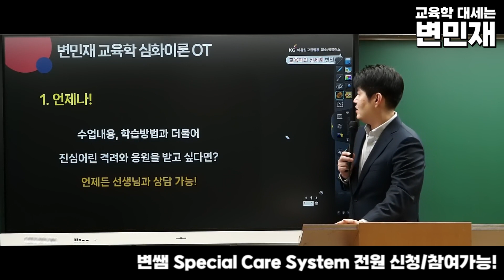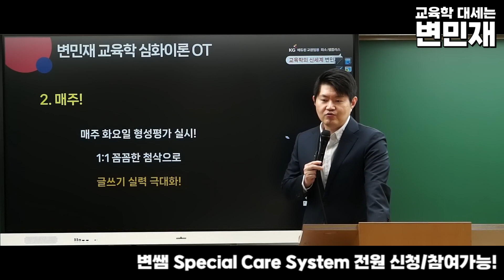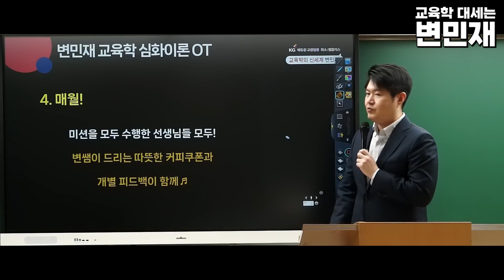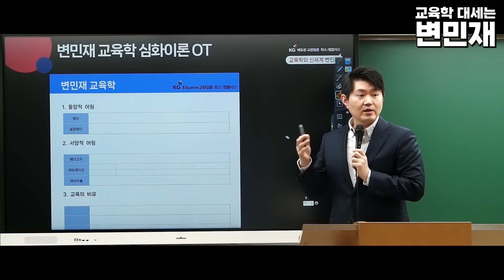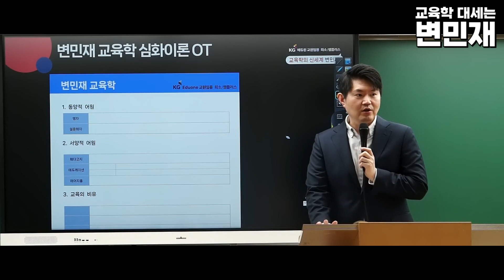[교육학 변민재] 교육학 쌤이 이런 관리/상담도 해주시나요?...파격적인 Special Care System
💙 변쌤이 준비한 역대급 케어시스템, SP(Special Care)시스템 💙

이런 교육학 선생님이 있었나요?. !
24시간 상담은 물론 맞춤 스터디, 첨삭, 상담, 형성평가, 학습조언
신청 시 모두에게 똑같이 적용해드립니다.

교육학 혼자 준비하고 공부하기
버겁고 외롭다면 정답은 바로 변쌤입니다.

지금 바로 덧글 or 희소쌤플러스 공식사이트에서
변쌤의 SPS확인해보시길  추천드립니다🔔